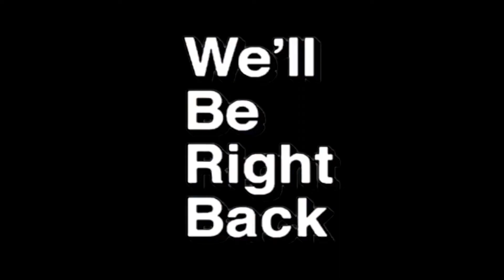*REACTION* Jean-Pierre Papin, JPP Le Papinnades [Best Goals]🔥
LMK in the comments who to react to. mainly legends or forgotten players